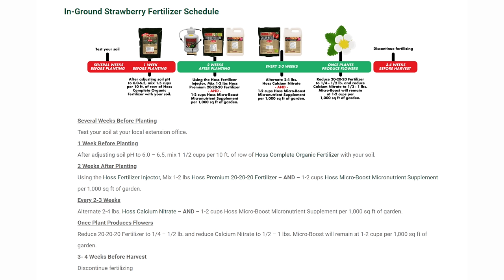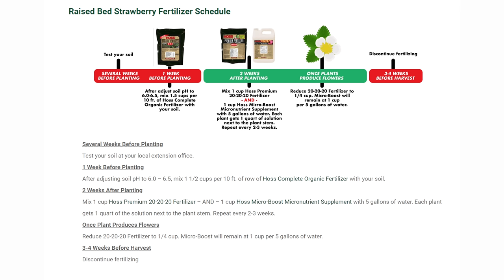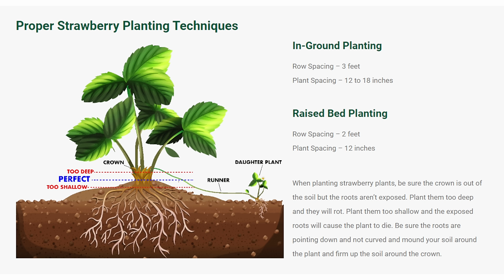How To Plant And Grow Strawberries This Fall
Let's talk about growing strawberries at home! We are going to discuss some best practices when planting for the fall for both in-ground gardens and raised beds, including when you should be planting, how you should be planting, as well as how you should be fertilizing your strawberries.

00:00 Introduction
01:02 Garden Update
04:33 Hoss in Germany
07:12 Cooking with lard
07:57 Hoss Tincture
11:18 Growing Strawberries
12:19 Major Struggles growing strawberries
13:06 What zones can you grow strawberries in
14:12 Soil and Fertilizer requirements for growing strawberries
14:53 Strawberry Growing Guide
17:43 How to Plant Strawberries
23:43 Strawberry Pests and Disease
25:14 Growing Big Strawberries
26:06 When to Harvest Strawberries
26:30 Bare Roots Vs Plugs
28:03 Mulch For Strawberries
29:11 Garden Spotlight
30:05 Old Goat Drawing
30:46 Corny Joke of The Week